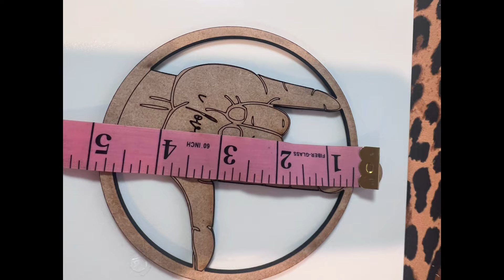The Draw and Leopard Boutique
A Deaf owner of this cute shop
Made ASL LOVE to hang up on a Tree or wall to show some LOVE!